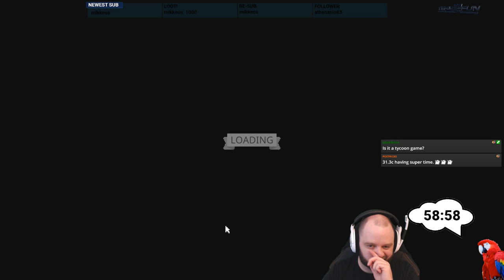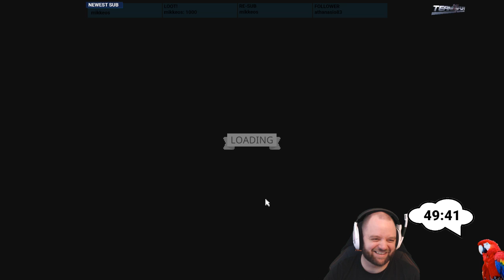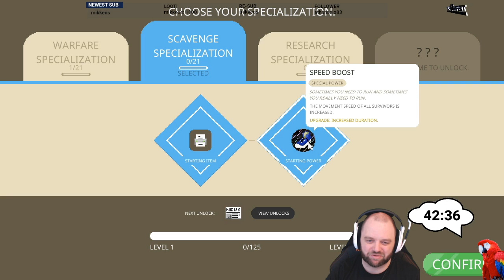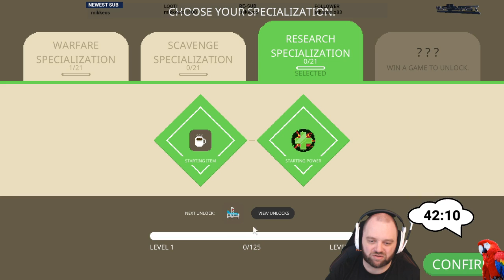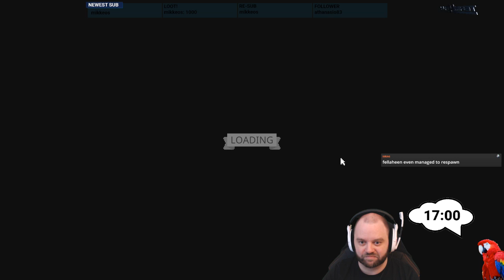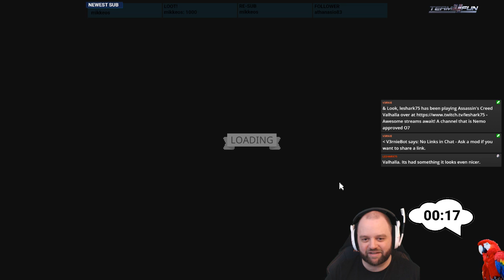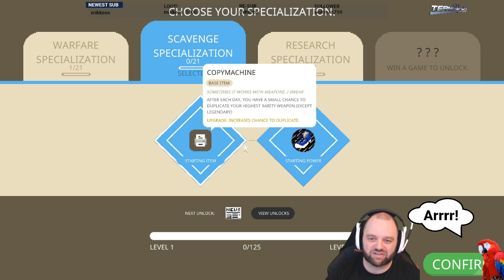Discovery: Deadly Days